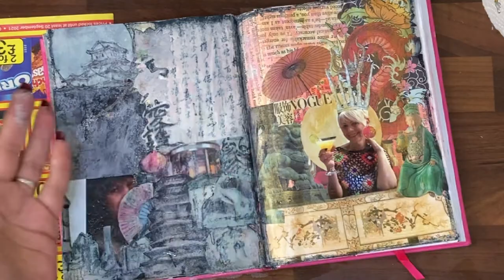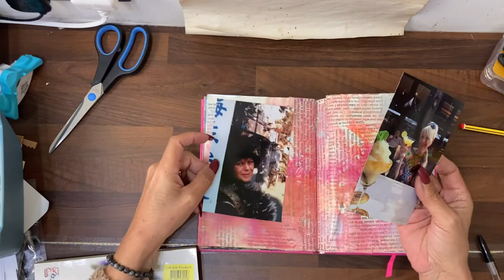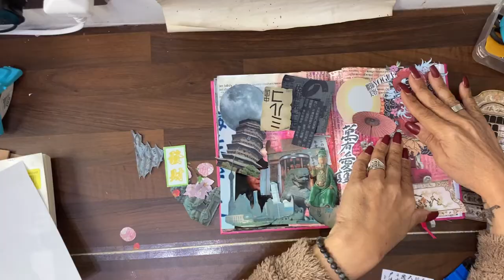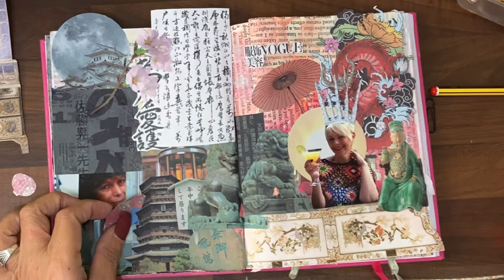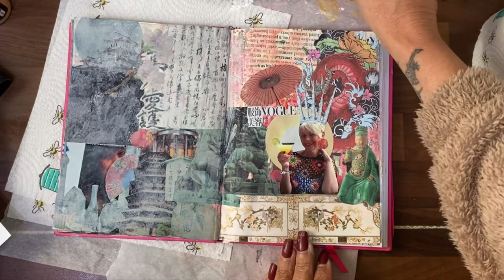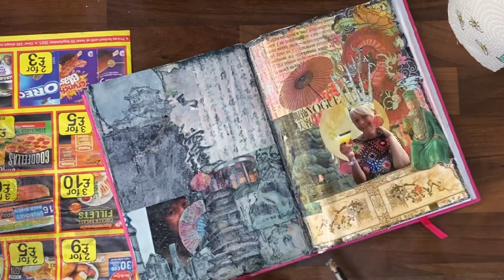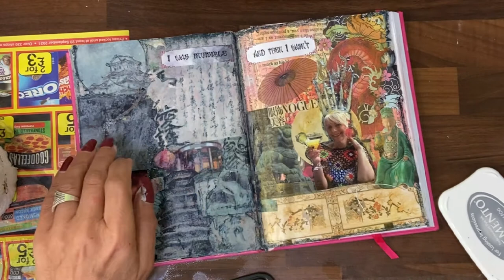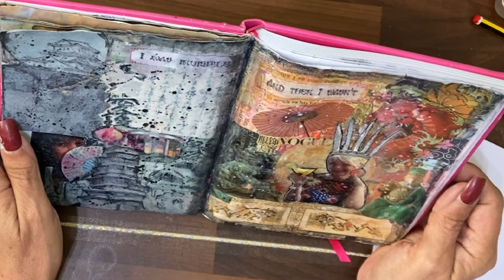Art Journaling with Meaning. The Invisible One.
How to art journal with more meaning using life coaching prompts, affirmations & personal stories.

Beginners Tutorial for those who think they can’t draw.

If you enjoy this video give it a thumbs up so others can see it.

You may be interested in other videos, do check out the playlists below ⬇️

3. ARTY AUTUMN 21 - weekly art journaling challenge. Beginners Tutorial.

5. HAPPY PLANNER - budget design of themed weekly day-to-day diary ~ events, to-do lists etc ~ using papers, stickers, washi tape, stencils etc

6. ROXY’S WEEKLY CHALLENGE - trying out another you tubers weekly challenge ideas when I have time 😂

8. HAULS - videos from a shopaholic as I open orders that I don’t even remember myself 😆

Links below for the You Tube Channels I follow & watch for ideas, inspiration & all round niceness!